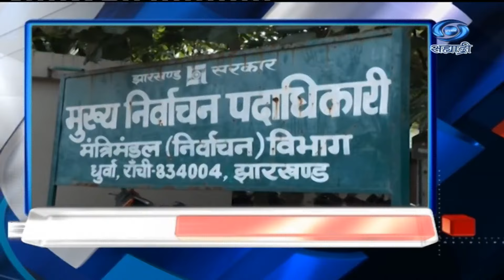Headlines | DD Sahyadri News | सह्याद्री बातम्या | संध्याकाळी सातच्या हेडलाईन्स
सातच्या  बातम्या Live दि. 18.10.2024  |  DD Sahyadri News

8.30am | 11.00am | 1.00pm | 4.30pm | 7.00pm | 9.30pm